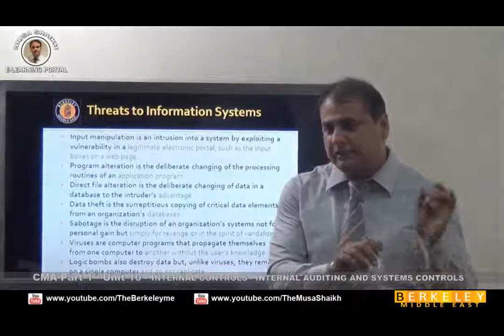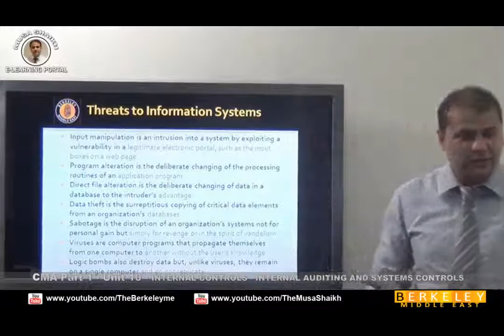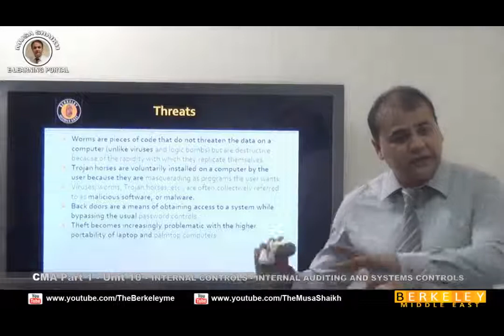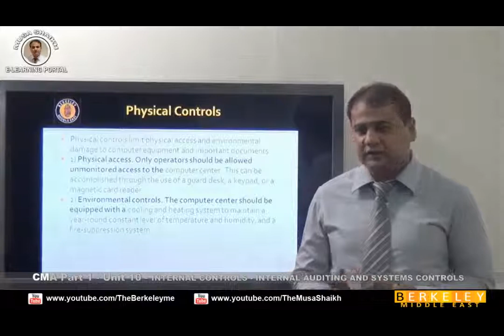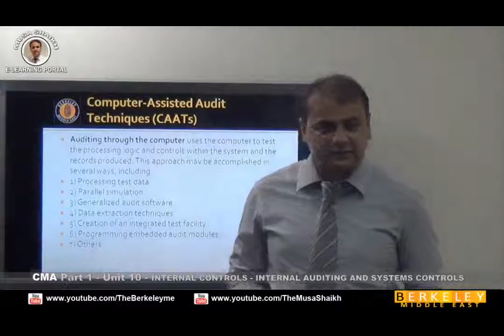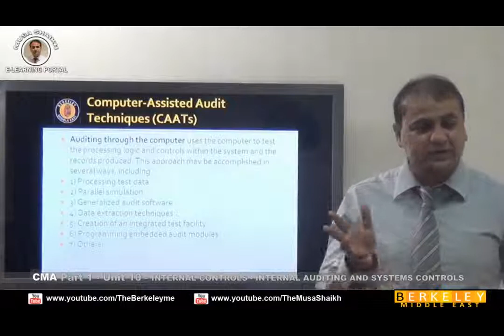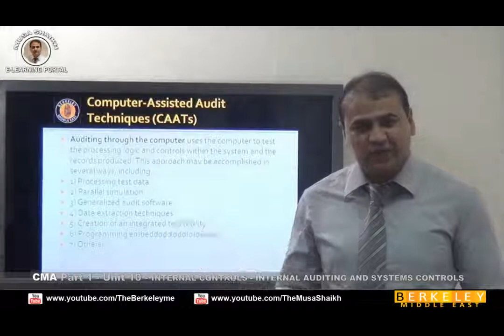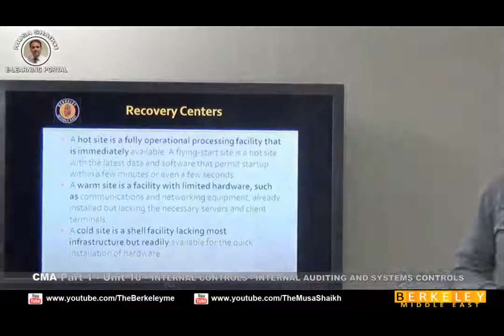Master Information System Threats, Controls & Disaster Recovery | Musa Shaikh | Berkeley School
𝐒𝐚𝐟𝐞𝐠𝐮𝐚𝐫𝐝𝐢𝐧𝐠 𝐈𝐧𝐟𝐨𝐫𝐦𝐚𝐭𝐢𝐨𝐧 𝐒𝐲𝐬𝐭𝐞𝐦𝐬 𝐰𝐢𝐭𝐡 𝐌𝐮𝐬𝐚 𝐒𝐡𝐚𝐢𝐤𝐡
In this lecture,  𝐌𝐮𝐬𝐚 𝐒𝐡𝐚𝐢𝐤𝐡 explains the major Threats to 𝐈𝐧𝐟𝐨𝐫𝐦𝐚𝐭𝐢𝐨𝐧 𝐒𝐲𝐬𝐭𝐞𝐦𝐬 and the 𝐬𝐭𝐫𝐚𝐭𝐞𝐠𝐢𝐞𝐬 used to protect critical data and operations.

𝐂𝐨𝐧𝐭𝐫𝐨𝐥 𝐌𝐞𝐚𝐬𝐮𝐫𝐞𝐬 & 𝐃𝐢𝐬𝐚𝐬𝐭𝐞𝐫 𝐑𝐞𝐜𝐨𝐯𝐞𝐫𝐲
Musa Shaikh covers Online Input Controls for data accuracy, Computer Assisted Audit Techniques (𝐂𝐀𝐀𝐓𝐬) for 𝐞𝐟𝐟𝐢𝐜𝐢𝐞𝐧𝐭 𝐚𝐮𝐝𝐢𝐭𝐢𝐧𝐠, and 𝐃𝐢𝐬𝐚𝐬𝐭𝐞𝐫 𝐑𝐞𝐜𝐨𝐯𝐞𝐫𝐲 Planning to ensure business continuity in the face of system failures or cyberattacks.

𝐊𝐞𝐲 𝐋𝐞𝐚𝐫𝐧𝐢𝐧𝐠𝐬
Common threats to information systems and how to address them
System development controls for secure IT processes
Logical access controls to protect information integrity
Online input controls for reliable data entry
Using CAATs to enhance auditing efficiency
Disaster recovery planning for organizational resilience

CMA candidates, IT auditors, compliance officers, and business professionals seeking to strengthen their understanding of information system risks, controls, and recovery strategies for both exams and real world scenarios.

𝐀𝐛𝐨𝐮𝐭 𝐌𝐮𝐬𝐚 𝐒𝐡𝐚𝐢𝐤𝐡
Musa Shaikh is a finance and management accounting expert, guiding students and professionals in mastering 𝐂𝐌𝐀 exam topics with practical applications and industry relevant insights.